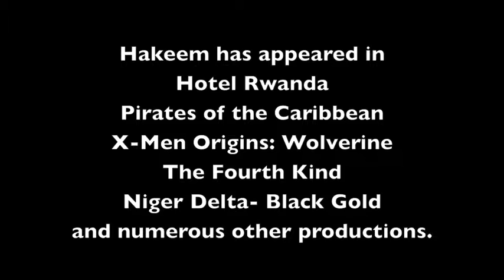The 20th Annual Pan African American Film Festival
A night of the best of international entertainment at the 19th Annual Pan African American Film Festival. Actor Hakeem Kae-Kazeem was out supporting his film and the other film makers.